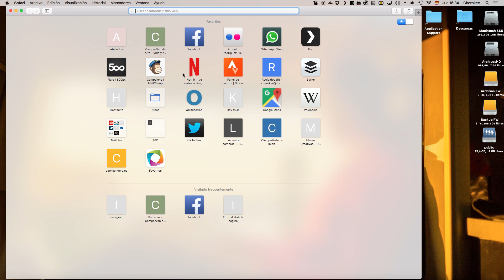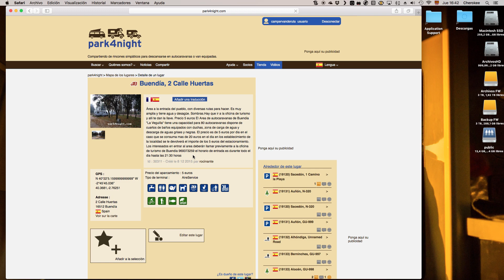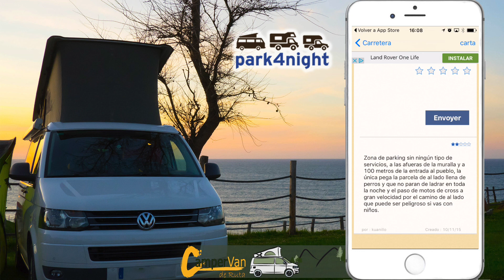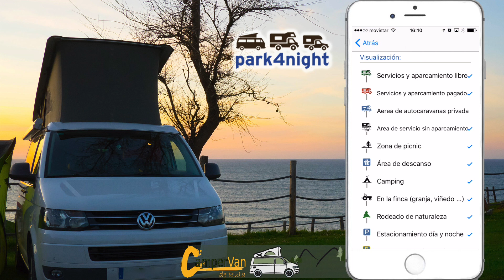👉Park4night APP INDISPENSABLE BUSCAR donde DORMIR en una furgoneta CAMPER #8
En este vídeo te hablamos de Park4night una app que te ayudará a encontrar lugares de pernocta cuando viajes con tu furgoneta camper o autocaravana